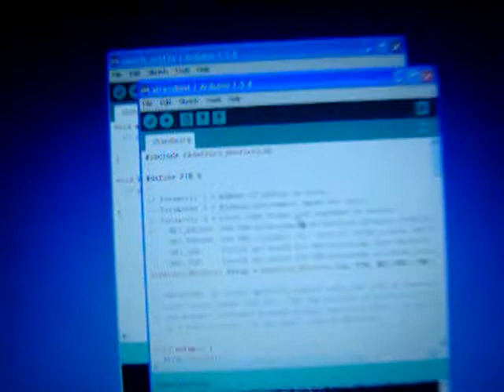WS2812b programmable LED Strip Arduino + Adafruit Library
WS2812b programmable LED Strip Arduino and Adafruit NeoPixel Library